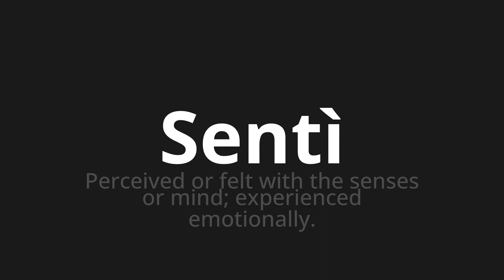How to pronounce Sentì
🌍 Learn a new language now Master the Pronunciation of 'Sentì Which Means heard' - which means : Perceived or felt with the sense or mind;Experienced Emotionally. 📝 with @HTPronounce 🎓🗣️ - [Your Guide to Italian]

Learn to pronounce 'Sentì' perfectly in Italian with our easy and engaging tutorial by @HTPronounce! 📖📽️ In this comprehensive video, we provide you with native speaker examples 🗣️👂 and phonetic breakdowns 🎵 to ensure you get the pronunciation just right.

How to say He heard in Italian